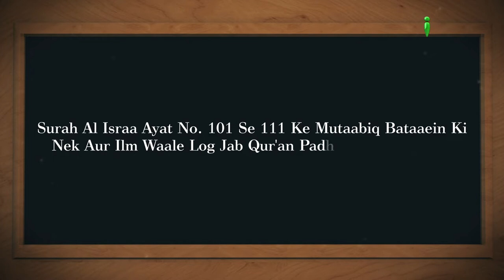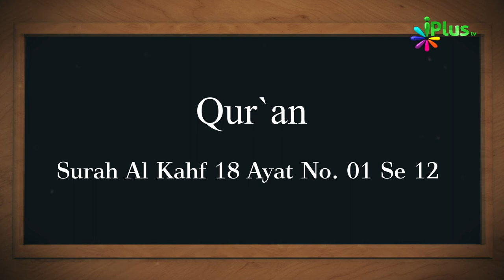Aaj Ka Sawal 402 - iPlus TV | Islamic Quiz | Islami Sawal Jawab | Deeni Sawal Jawab